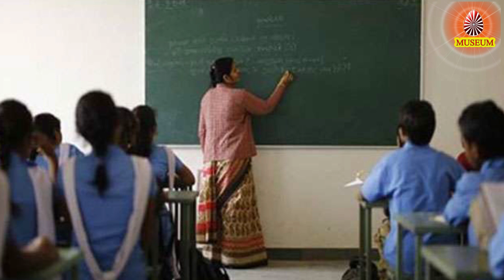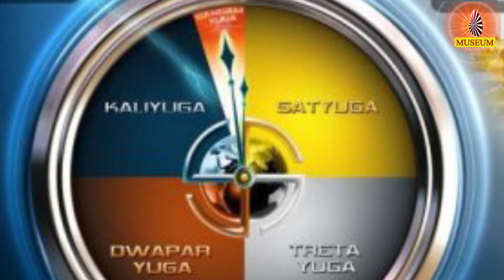Tamil Murli 14.01.2021, இன்றைய தமிழ் முரளியின் சாரம் B.K. Uma Sister...